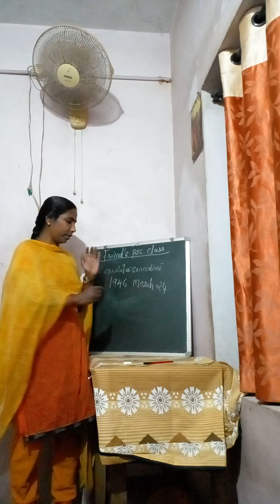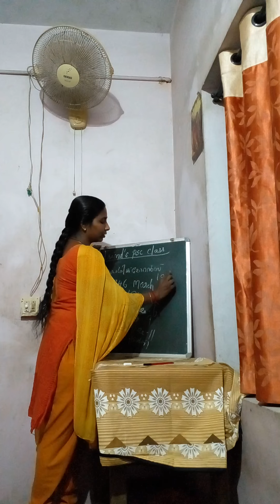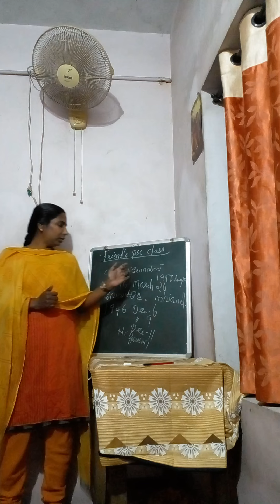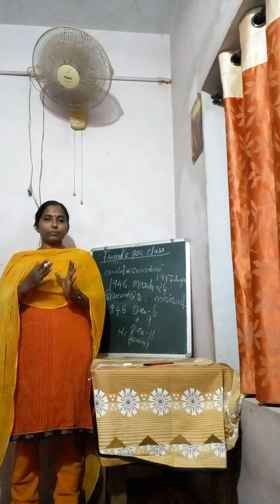Kerala PSC Gandhium Samarangalum Final Part# Friend's PSC Class